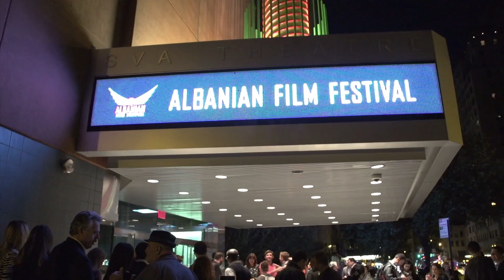2014 Albanian Film Festival, Closing Night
Albanian Film Festival 2014 in New York City